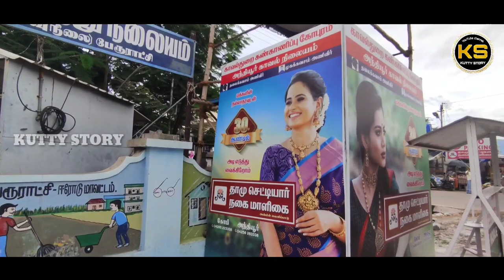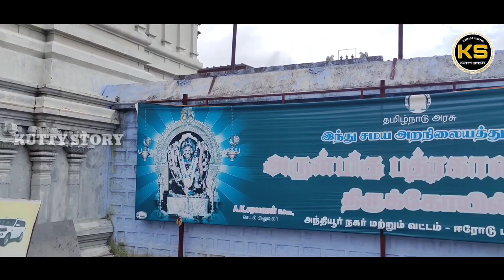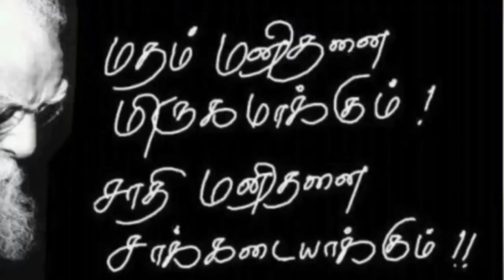Trip to Anthiyur & Bargur in Erode | Actress Devayani Home | Travel vlog Tamil | Kutty story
யாரும் பார்த்திராத பிரபஞ்சன் வீடு | Prapanjan House | Tamil thalaivas Prapanjan | Pro Kabaddi

புத்தர் ஆலயம் | தியாகனூர் | ஆறகழூர் | Budhar | thiyaganur buddha | buddhist temple in tamilnadu

உலகின் உயரமான 146 அடி முருகன் சிலை | Paint Works Starts  Murugan Statue | நீங்களே பாருங்க இந்த அழகை

ஆத்தூர் கோட்டை வரலாறு | Salem Attur Fort Explained | Salem district | Kutty story | Attur history

மங்கலம் சத்தீஸ்வரர் கோவிலில் சிவலிங்கத்தின் மீது சூரிய ஒளி விழும் அரிய நிகழ்வு | Kutty story

சங்ககிரி செல்லியம்மன் கோவில் திருவிழா | 2021 | sankagiri | Salem | selliamman Temple Festival

தாரமங்கலத்தை ஆட்சி செய்த கெட்டி முதலி அரசர்கள் | Tharamangalam | Salem district | Kutty story

திப்புசுல்தானின் ஆயுதக்கிடங்கு | சத்தியமங்கலம் | Tipu Sultan's Arsenal | satyamangalam | Ammunition

திப்புசுல்தான் குகை | சத்தியமங்கலம் | Tipu Sultan cave Vlog | Tipu Sultan Tunnel way | Dense forest | Kutty story

சேலம் மாவட்டத்தின் சாதனை மனிதர்கள் |  Salem District Achievers | Kutty story | Salem | Achievers

யாரும் பார்த்திராத நடராஜன் வீடு | yorker king natarajan house | T Natarajan | T20I series | India

புதுபழனி | PUTHU PALANI | NEW PALANI | EDAPPADI | SALEM | KONGANAPURAM | KUTTY STORY | SANKAGIRI

சாதி மதம் அற்றவர் என்ற சான்றிதழ் பெற்றது ஏன்? | How To Get No Caste No Religion Certificate? Karthik

மேட்டூர் அணையின் வரலாறு | Mettur Dam History | Mettur Park | Mettur Muniappan Temple | Kutty Story

ஈரோடு மாவட்டத்தில் உள்ள தீவுக்குள் இருக்கும் நட்டாற்றீஸ்வரர் கோவில் தெரியுமா..?

சங்ககிரி மலைக்கோட்டையில் ஒரு பயணம் முதல் 5 பிரமாண்டமான கோட்டைகள் |Episode -1 | Sankagiri Fort Salem | Sankagiri History | Kutty story

 தமிழகத்தின் மிக உயரமான மலை கோட்டை எங்குள்ளது தெரியுமா? அடுத்த 5 பிரமாண்டமான கோட்டைகள் பாகம்2

அரசினர் ஆண்கள் மேல்நிலைப்பள்ளி 67 வது கொண்டாட்ட விழா

கொங்கணர் சித்தரால் சங்ககிரிக்கும் திருப்பதிக்கும் உள்ள தெடர்பு என்ன

சங்ககிரியில் 1500 வருடத்திற்கு முன்பு பல்லவர்களால் கட்டிய சிவன் கோவில்

சங்ககிரி பெயர் உருவான விதம்

சங்ககிரியில் 500 வருட பழமையான ஆலமரத்தின் விழுதினுல் உள்ள சிவன் கோவில்.

சங்ககிரி நகரில் ஆங்கிலேயர் கல்லறைத் தோட்டம்

சேலம் மாவட்டத்தில் புதுப் பழனியா ?